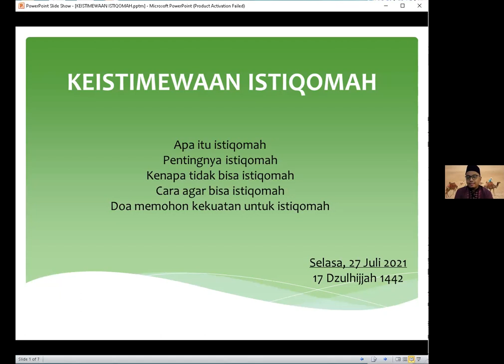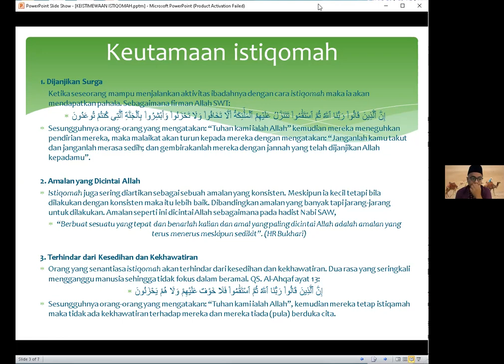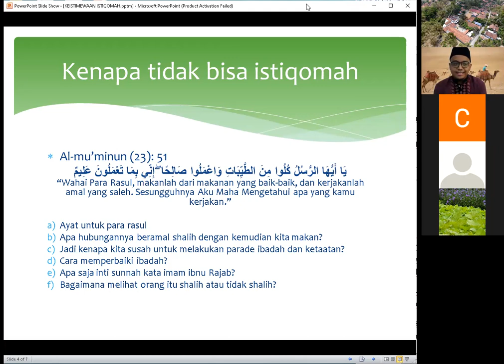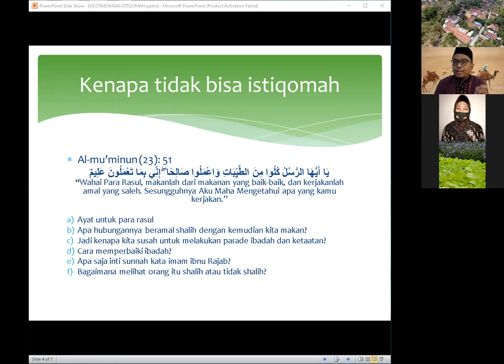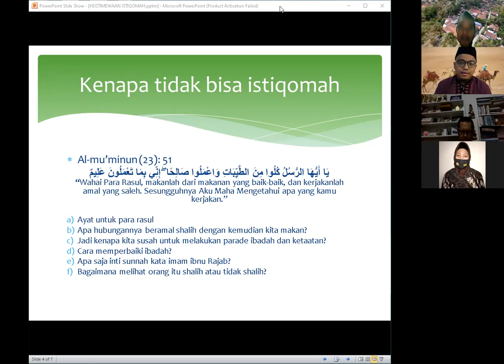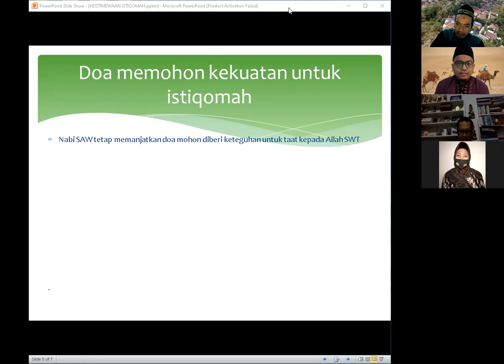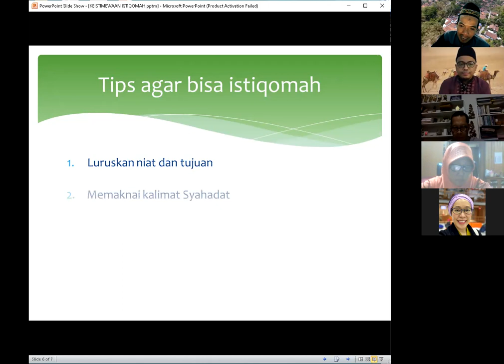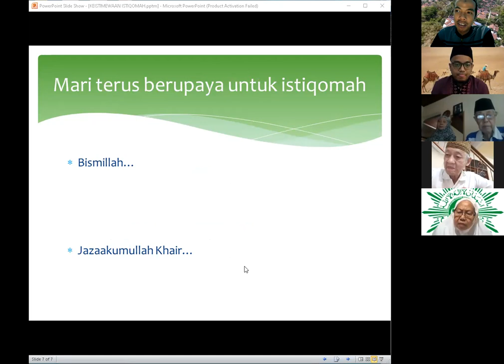REKAMAN KAJIAN MASJID KYAI SIROJ BRANGKAL - Ust. Farid Rifai, Lc, M.Si -KEISTIMEWAAN ISTIQOMAH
KAJIAN ONLINE MASJID KYAI SIROJUDDIN (NURUL HUDA) BRANGKAL

Tema: KEISTIMEWAAN ISTIQOMAH

Pemateri : Ust. Farid Rifai, Lc, M.Si (Wakil Bendahara Umum OK OCE Indonesia, Dewan Pengawas Syariah Koprasi Syariah Semesta)
Pada hari Selasa 18 Dzulhijjah 1442 H/ 27 Juli 2021